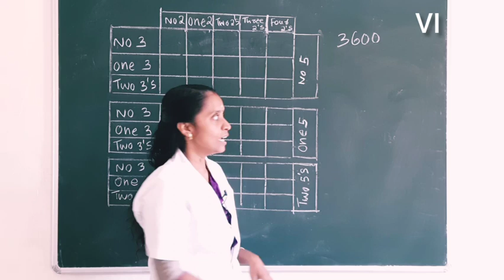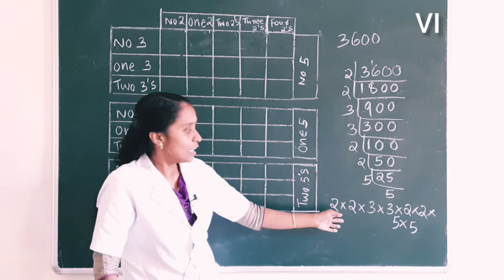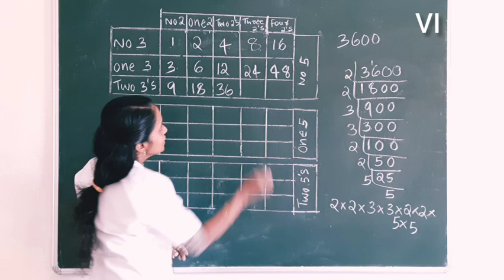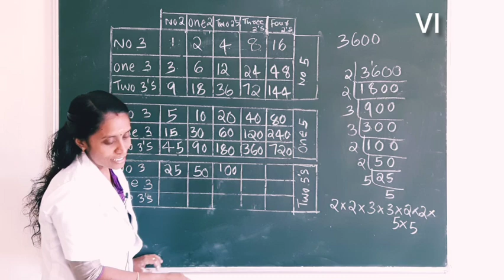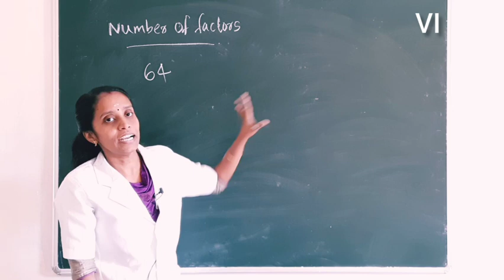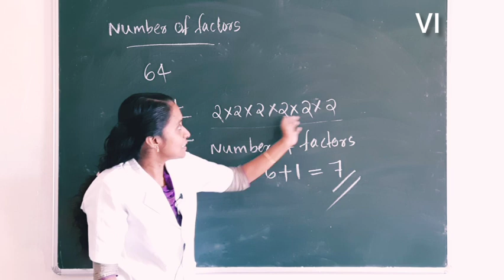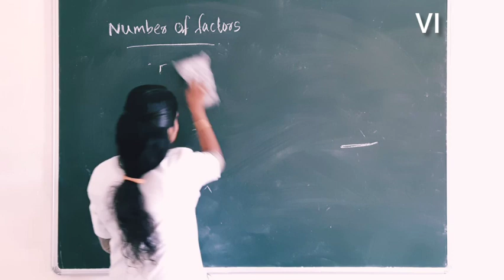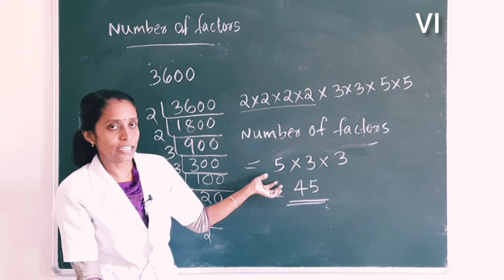Maths .STD VI EM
maths class by Sayana ma'am